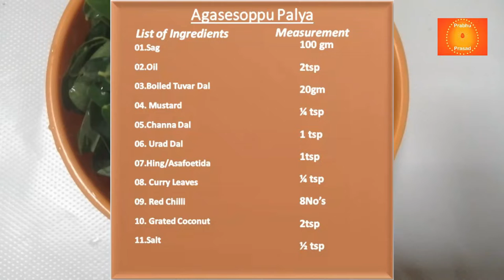అగశిఆకు ఫ్రై | Agase soppu Palya । In Telugu…In 10 Minutes